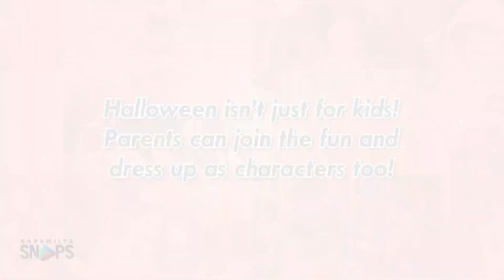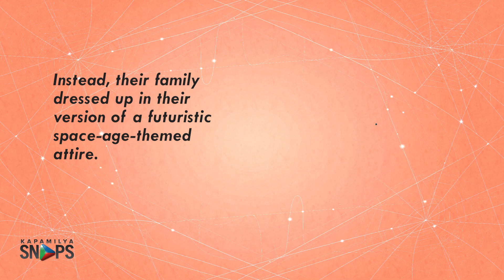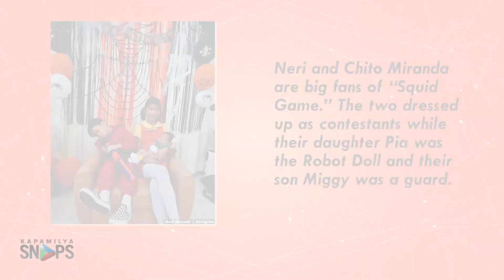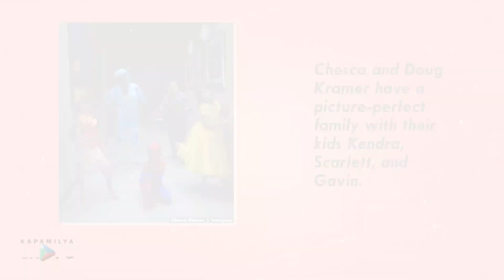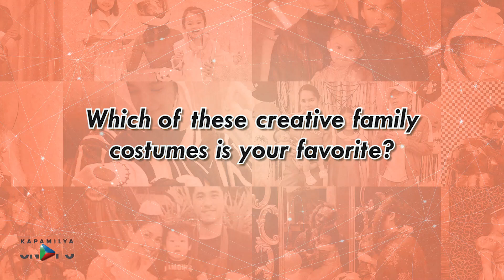Check out the creative Halloween costumes of these celebrity families | Kapamilya Snaps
Check out the creative Halloween costumes of these celebrity families.